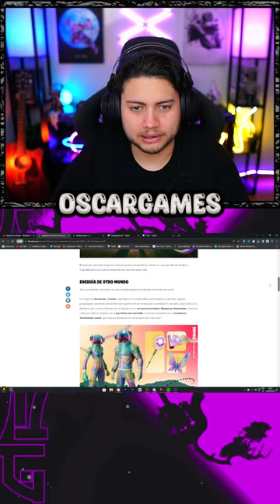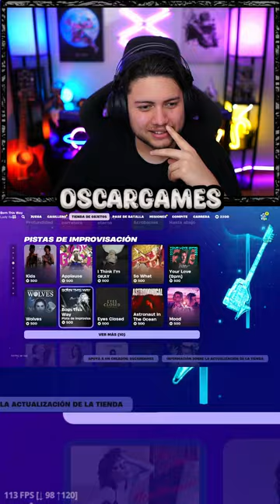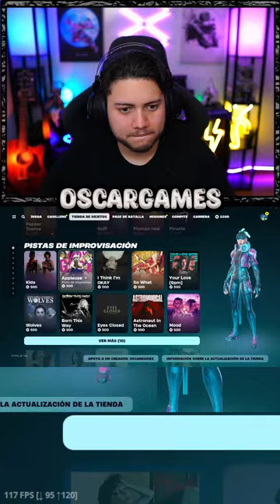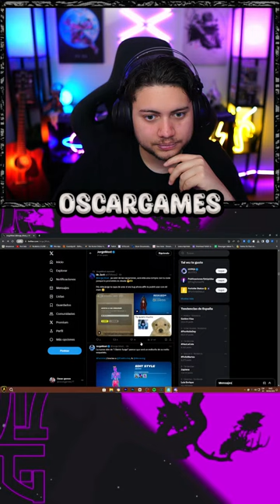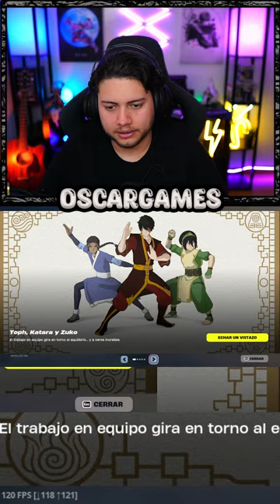NUEVAS ARMAS MITICAS DE AVATAR ACTUALIZACION FORTNITE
Nueva arma mítica de korra, avatar acaba de llegar a fortnite battle royale con la nueva colaboración y con ello trae la arma mítica de korra, medallones de fortnite, nueva actualizacion de fortnite, como conseguir el arma mitica de korra avatar en fortnite, como conseguir el arma mitica de corra, arma mitica fortnite.

⬇️⬇️Leer La Descripccion⬇️⬇️
● Hago Directos Todos Los Dias A Las 11 De la Noche Hora De España.